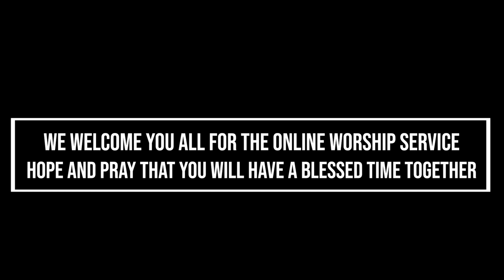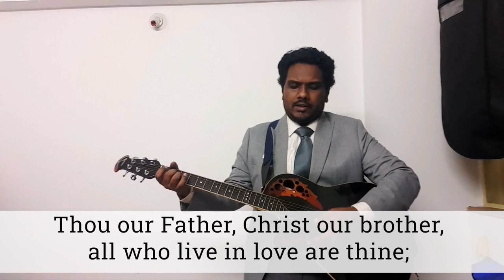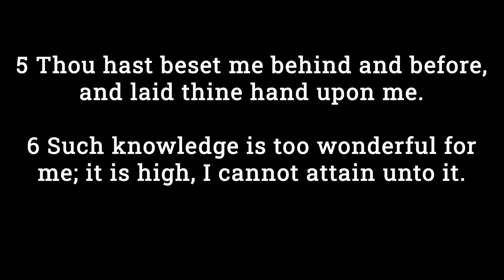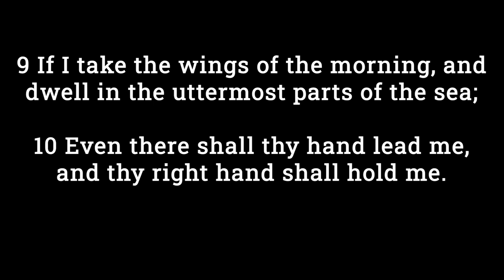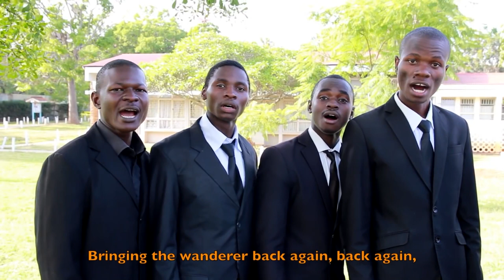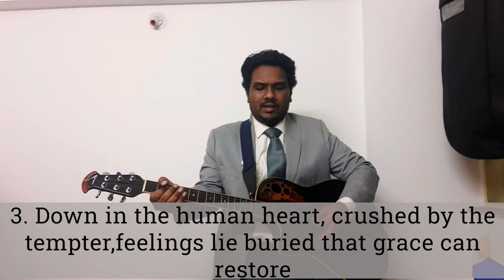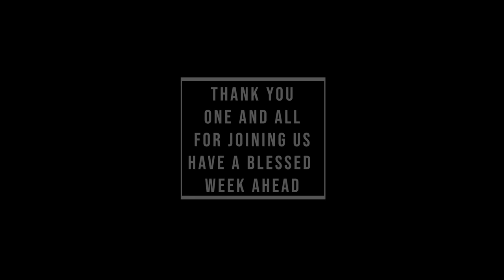VMMEC Sunday Service, 14th June, 2020 at 10:30am